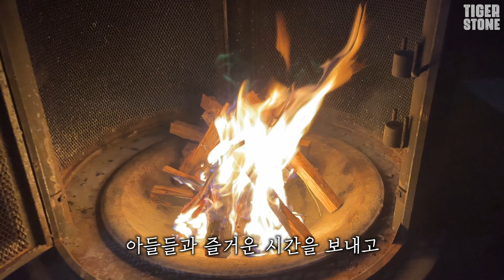풀빌라에서 매운맛 아들 육아...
안녕하십니까 타이거스톤 홍범석입니다!
첫째 아들 종우가 초등학생 마지막 축구 경기를 끝내고
가족과 함께 풀빌라 여행을 다녀왔습니다!⚽️

감사합니다.

피토틱스 x tiger_stone.h
[홍범석이 선택한 영양제]
총 4일간 열렸던 판매가 종료되었습니다!
날씨가 많이 추운데 감기 조심하시고,
구독자분들도 주기적으로 운동하시며 건강한 삶을 지키셨으면 좋겠습니다!💪🏻